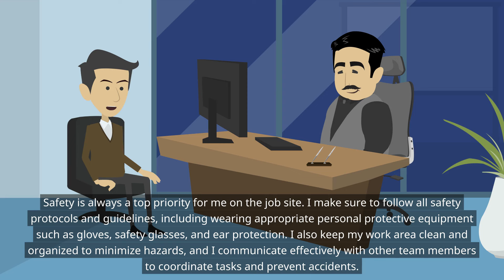Carpenter Interview Questions And Answers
interview questions for a carpenter position along with sample answers